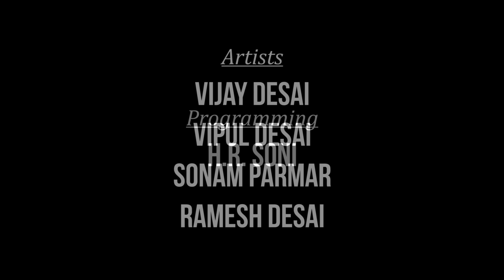Ray Dheladi - HD Video - Umesh Barot - Divya Chaudhary - રાય ઢેલડી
Song Name: Ray Dheladi
Singer: Umesh Barot, Divya Chaudhary
Lyrics-Story-Concept: Rajan Rayka, Dhaval Motan
Music Director: Jitu Prajapati
Programming: H.R. Soni
Actors: Vijay Desai, Vipul Desai, Sonam Parmar, Ramesh Desai
Video Director: Nirav Brambhatt, Rakesh Vyas
Co-Director: Bonny Patel, Amit Dave
Special Thanks: Ujas Rabari
Producer: Gunvant Thakor
Music Label & Copyright: Jigar Studio